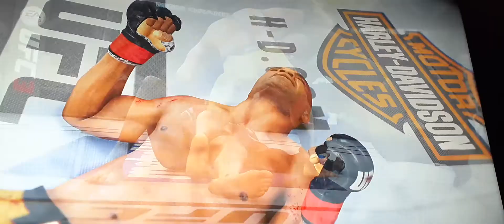Andersen silva vs israel adesanya ufc3 ps4